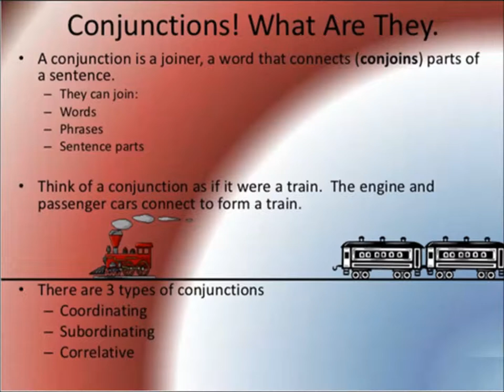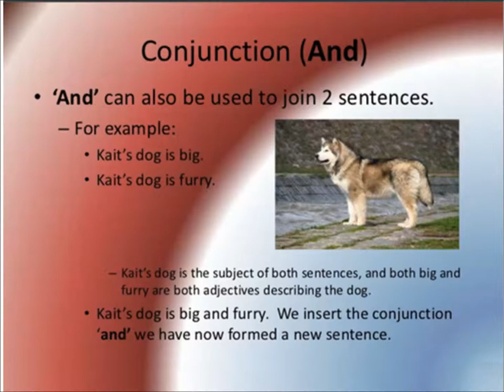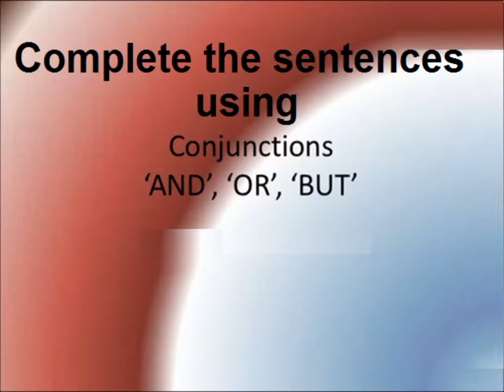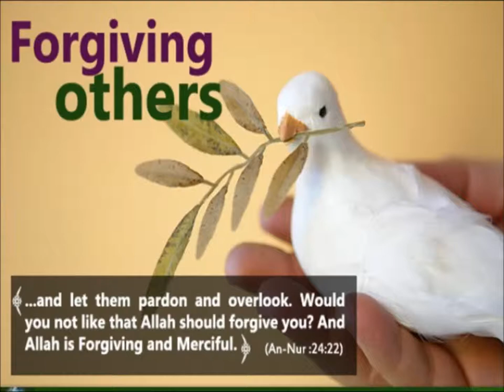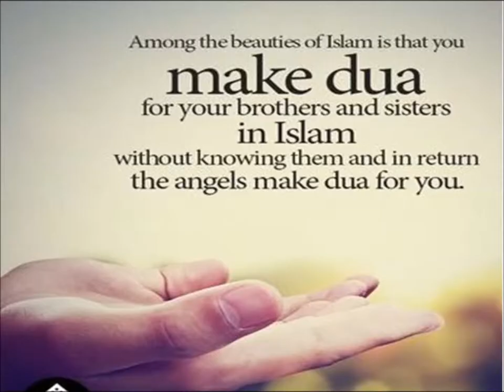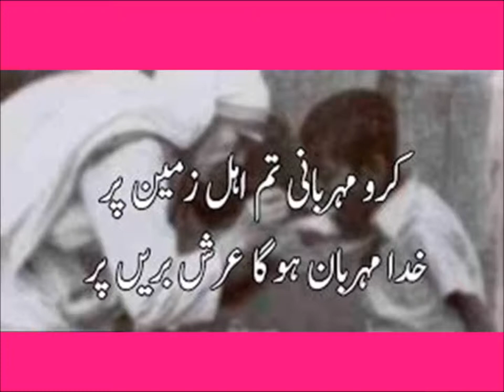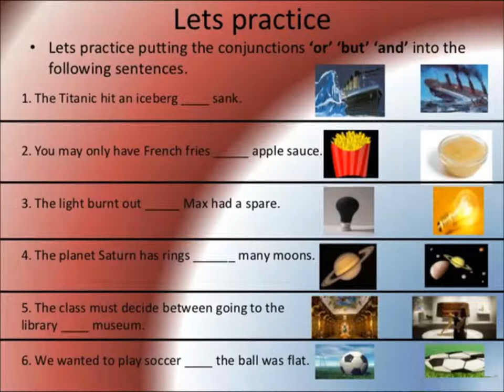Conjunctions/English grammar/English in Urdu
Class 3 English  L 119,English grammar in Urdu, Conjunctions in Urdu
conjunctions 'and' 'or' 'but' for grade 3 kids in urdu